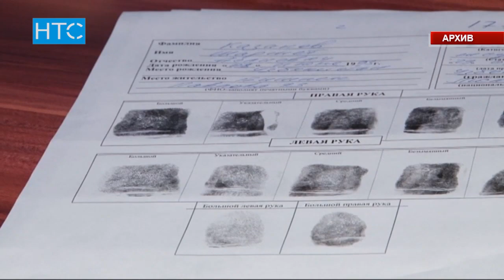Жаш жигитти сабаган милиционерлер жазага тартылбайт / 11.05.17 / НТС